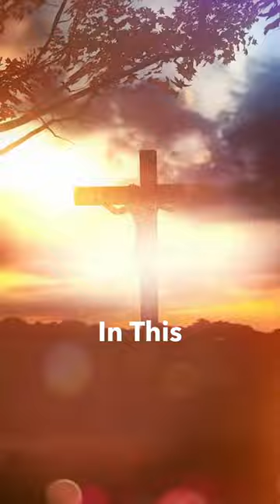What Is Groaning?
𝐂𝐨𝐦𝐦𝐞𝐧𝐭 "𝐀𝐌𝐄𝐍" 𝐈𝐟 𝐘𝐨𝐮 𝐀𝐠𝐫𝐞𝐞!